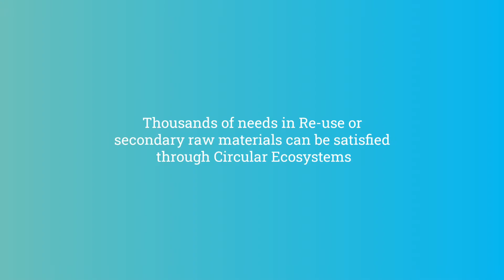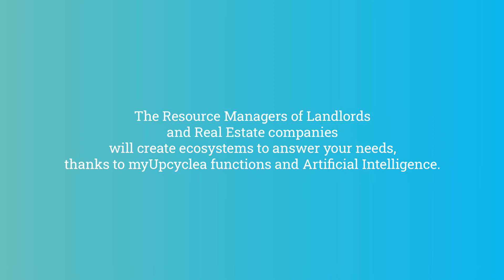Needs publication portal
By publishing your Needs for used products or secondary raw materials, you allow myUpcyclea users to meet your reuse or upcycling needs, and to contribute to a World with less waste and CO2.